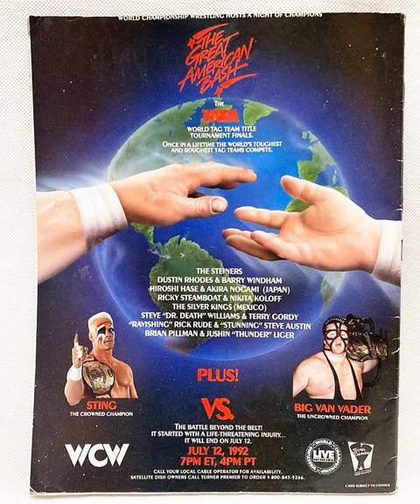Episode 55: Great American Bash 92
One of the worst PPVs I've ever seen with a great main event. Bash 92 has a killer world title match and the world's worst tag tournament. Bill Watt's reign of boredom continues!